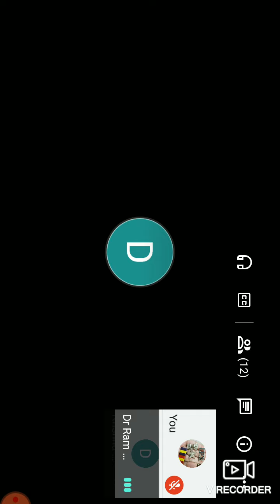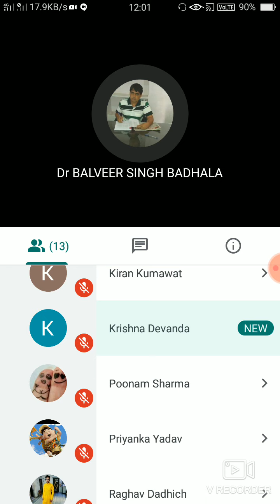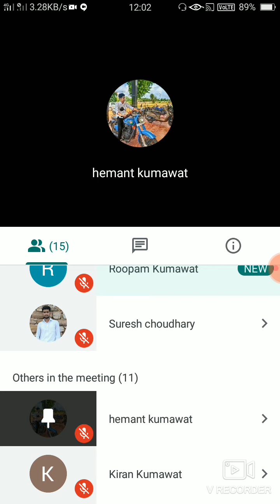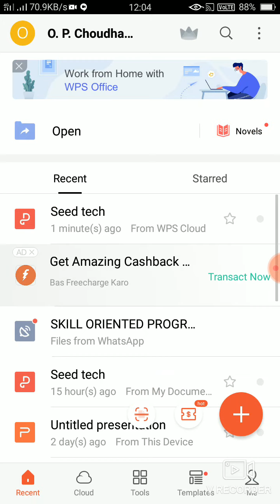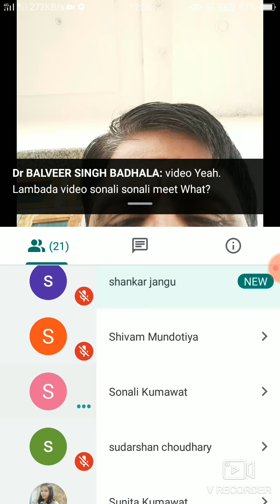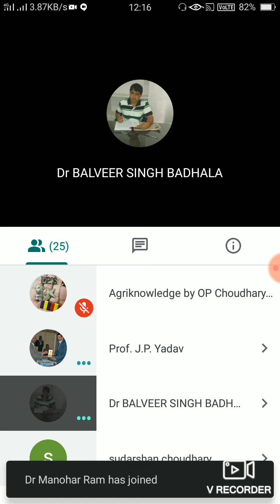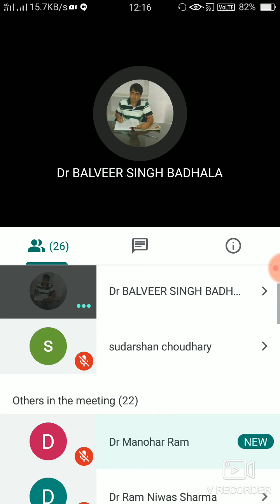All the RAWE of B.Sc (Hons) Ag. Part IV are hereby informed that their evaluation of Skill oriented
All the RAWE of B.Sc (Hons) Ag. Part IV are hereby informed that their evaluation of Skill oriented programme (Seed Production testing and marketing) will be held on online through video conference on 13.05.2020 at 12.05PM . The concerned students and Board of examiners  are requested to link google meet on time and date as mentioned above Programme.